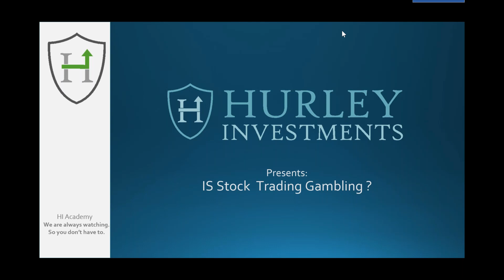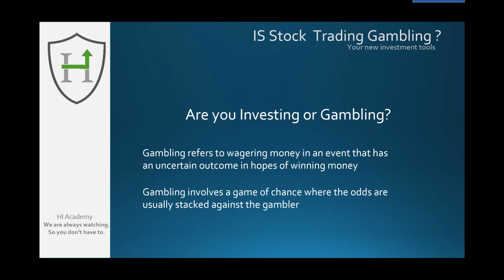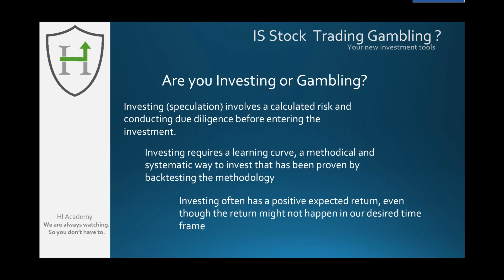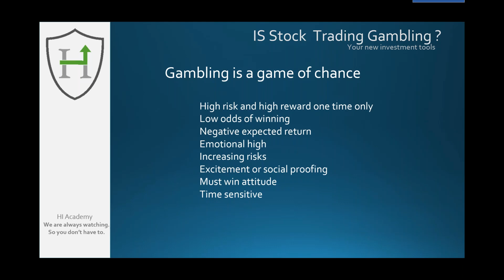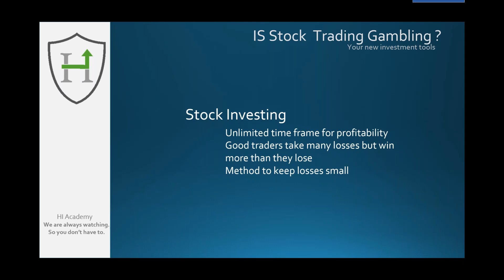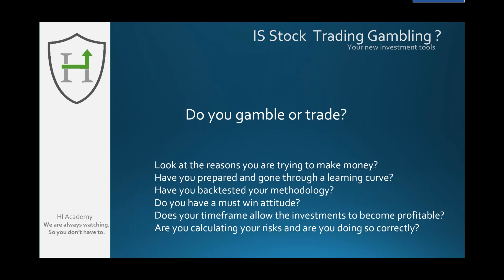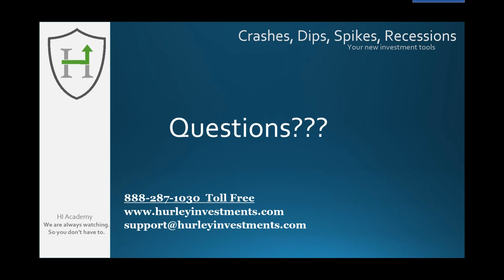IS Stock Trading Gambling ?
10 minutes to go over the differences between Gambling and Investing.